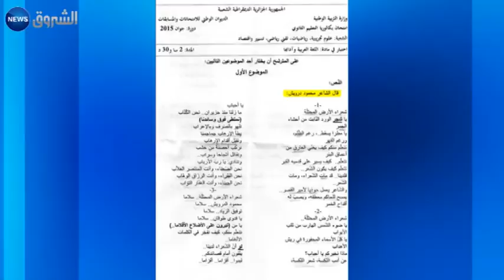Education national : le secteur qui a vu de toutes les couleurs